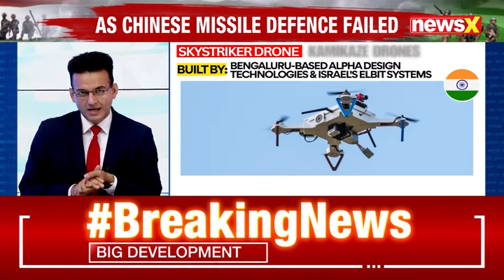Prahlada Ramarao Exclusive | The Scientist Behind Akash Missile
Join us as we speak with Padma Shri Prahlada Rama Rao, former DRDO Director and youngest Project Director of the Akash missile defense system. Under his leadership, the Akash program, a 15-year mission involving over a thousand scientists and numerous DRDO labs, developed the short-range surface-to-air missile that successfully intercepted Pakistani drones and missiles during Operation Sindoor along India’s western border. Discover how this advanced missile system became a crucial shield in India’s defense strategy.